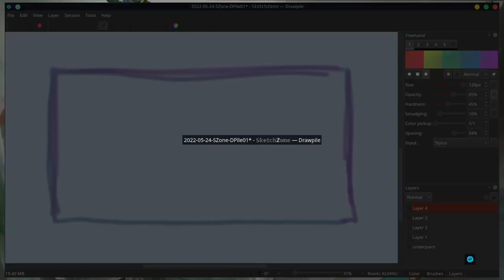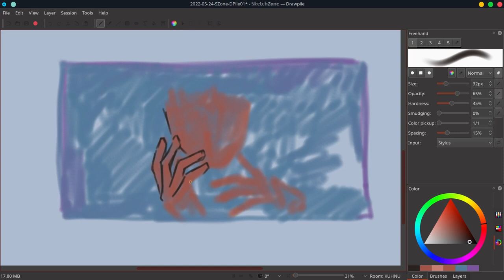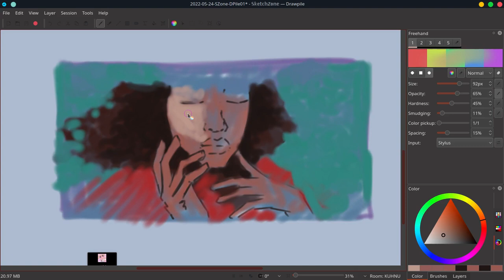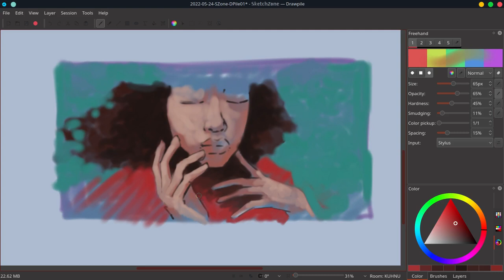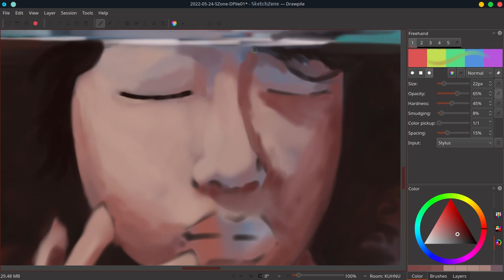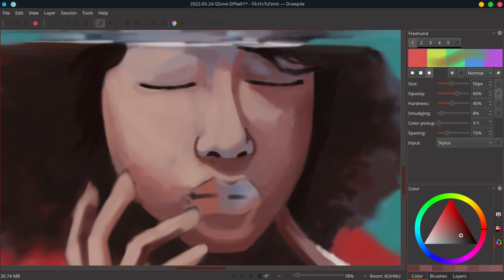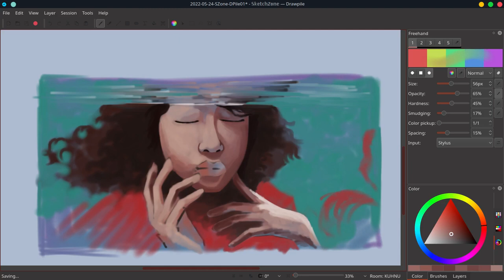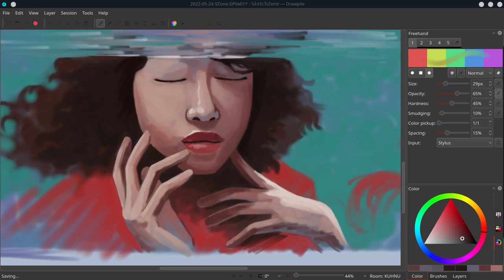Drawpile Session - Drawpile Timelapse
Drawpile sessions are so much fun. Even though the software itself isn't very advance, it's social function is top notch. Having the ability to draw and paint with my online friends is amazing. The above image is done during an online session with sketchzone buddies. I studied a photo by Kenneth Surillo that is posted on pexels.com.

Photo reference by Kenneth Surillo.